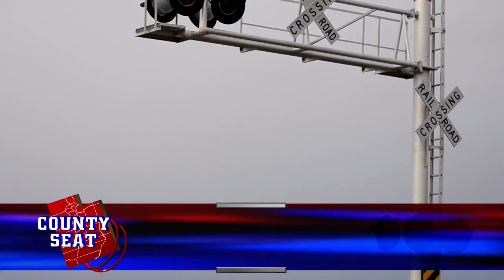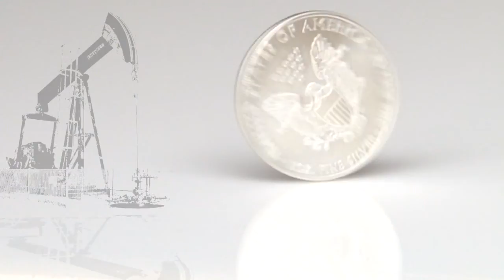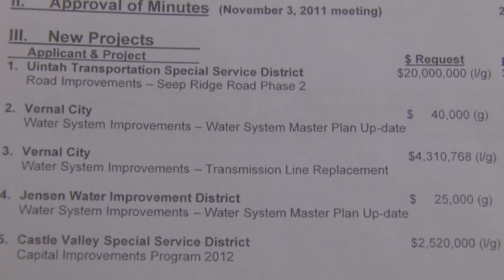Community Impact Board County Seat Episode 50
When resource development takes place on Utah's Public Lands the royalties are shared with the State. Part of the money that comes in from oil and gas development is available to the impacted communities in the form of grants or low interest loans. The funds are controlled by a group call the Community Impact Board. Their job is to award money for projects and make sure that the fund remains a permanent fund for future community development.